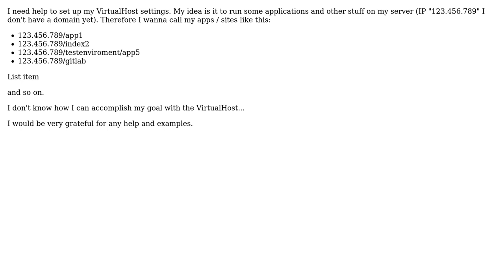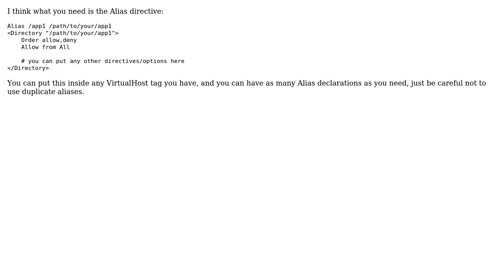Apache2 VirtualHost no domain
With thanks & praise to God, and with thanks to the many people who have made this project possible! You are responsible for your own actions.